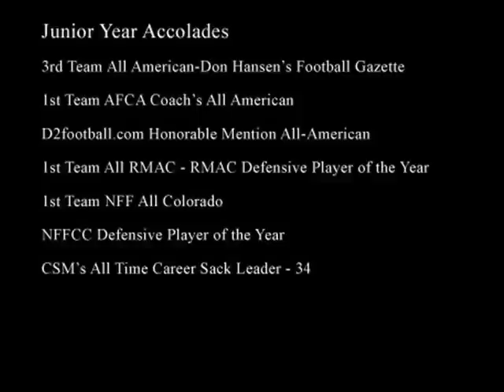Marc Schiechl Junior Year Highlights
Marc Schiechl Defensive End Junior Year HIghlights Colorado School of Mines